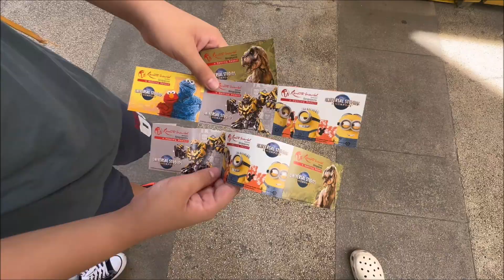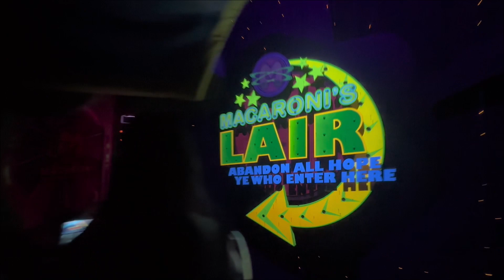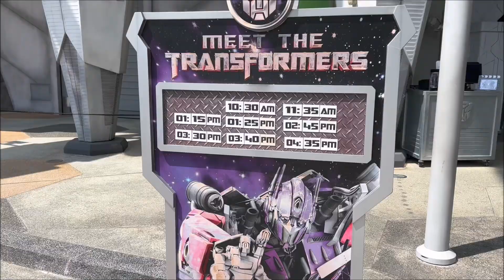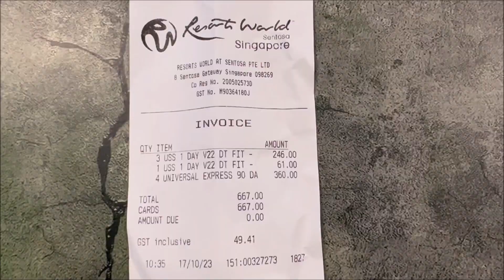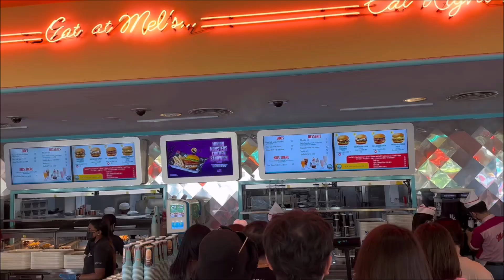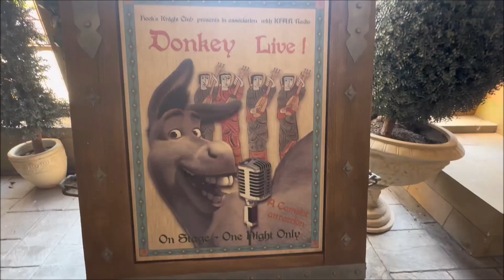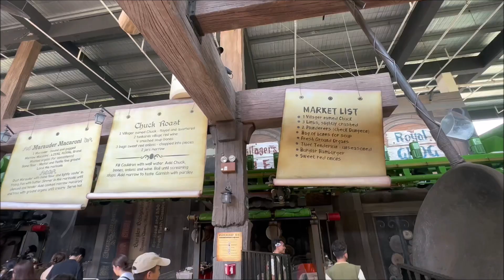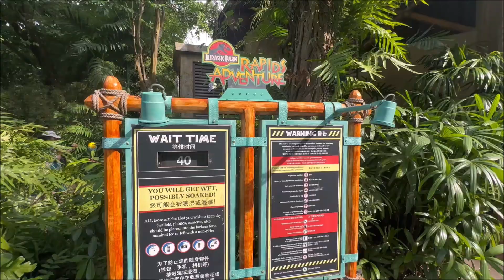Universal Studios Singapore October 2023